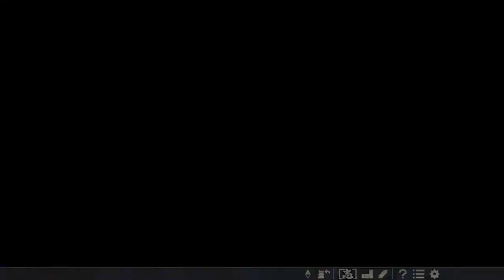▼ [信長の野望大志PK] 維新志士戦国転生 龍馬伝 第21話「幕府軍３０万来襲」幕府の本格的な反攻作戦がはじまる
信長の野望大志PK、幕末志士転生物語の続きです。
順調に推移している倒幕運動ですが、ここにきて幕府軍の本格的な反攻がはじまり、再び劣勢においやられていきます。。。
幕府軍の総計５０万の前に厳しい戦いが始まります。